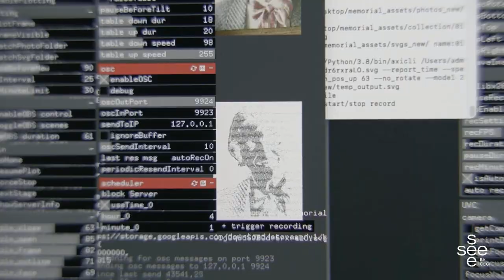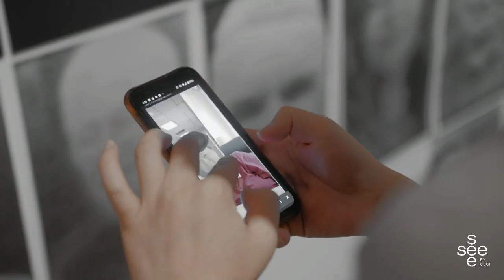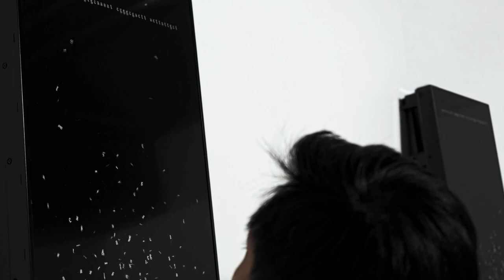UPDATED EPISODE - Science Meets Art: A Colorful Affair, an Interview with Rafael Lozano-Hemmer.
A body and environmental detector that translates heat into an explosion of colors, giant stick-figure puppets, a river of fluid letters, voices recorded and translated into beautiful color shades, monumental chandeliers imitating the sun’s temperature, a bridge connected by lights and thousands of heartbeats forming valleys upside-down dazzling in the dark: his immerse installations are pure science fiction.

A strong sense of literacy in his use of LED lights, robotics, computerised surveillance and telematic networks translated into a restrained use of color, leaves no doubt for the viewer: Rafael, Lozano-Hemmer is by no means a techno optimistic. Known for avoiding excesses such as “architeinment”, that tend to jeopardise cities’ individual character through homogenising forces, truth is, this artist longs for two sorts of color-light effects: the one which places the spectator somewhere between cathartic playfulness and awareness, and that produced violently either by men or by nature. Meet Mexican-Canadian scientist and artist Rafael Lozano-Hemmer at the crossroads between architecture and artistic expression, in a rendezvous that will summon you to witness the explosive affair between art and science, an encounter in which, the presence of technology will indeed, be inevitable.